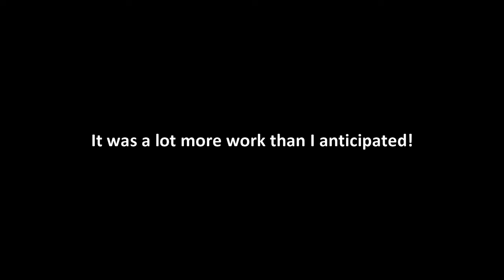আমেরিকায় এসে মেকানিকের কাজও করেছি!